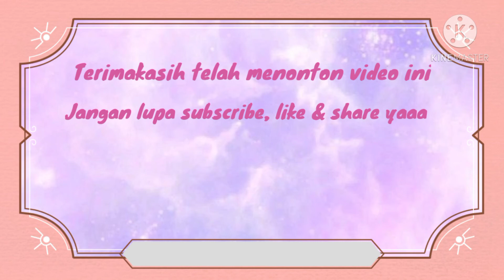DIY Scrunchies | Cara Membuat Ikat Rambut Scrunchies Pompom Tanpa Mesin Jahit | Kain Tile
Berkreasi membuat karya sederhana dari kain perca atau barang² yang di buang sayang menjadi sebuah kreasi pasti menyenangkan.

Seperti ikat rambut/ Scrunchies ini terbuat dari kain perca juga...

Bahan :
1. Kain Tile 60 x 12 cm
2. Ikat rambut / elastis
3. Pompom

Bahan nya sederhana bukan???
Yuk praktek..